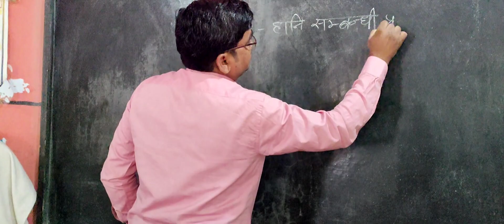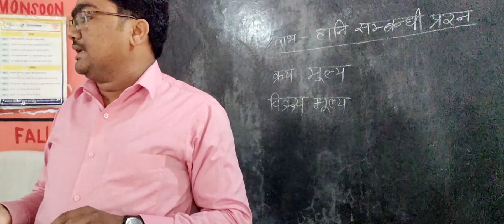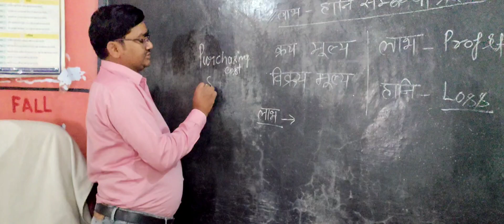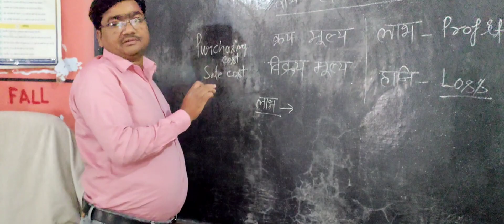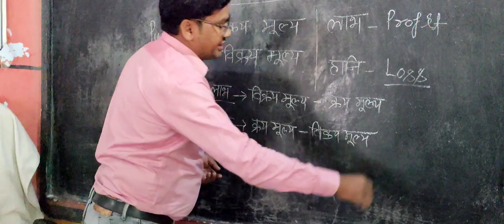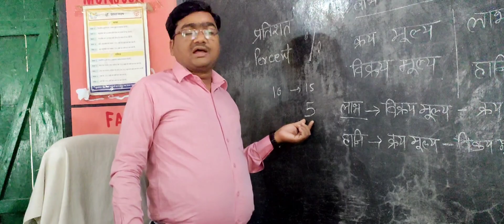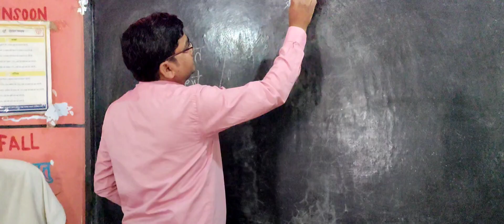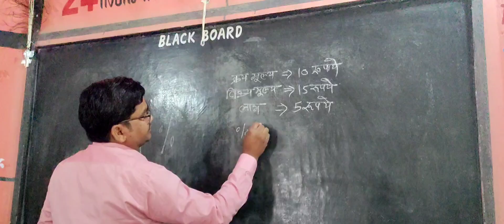PROFIT AND LOSS 10/04/2023